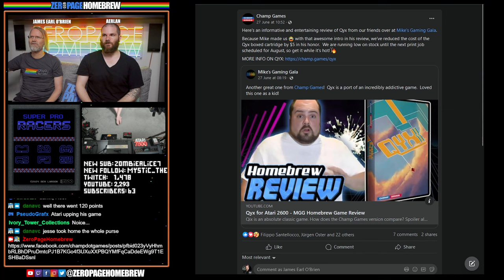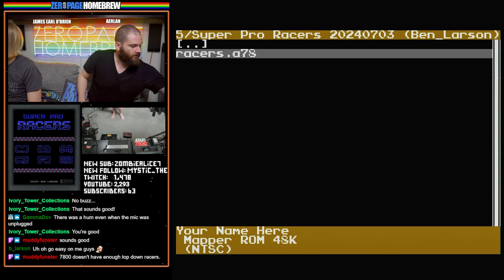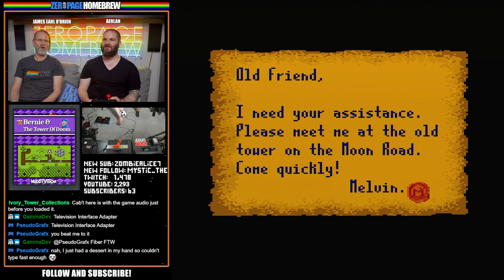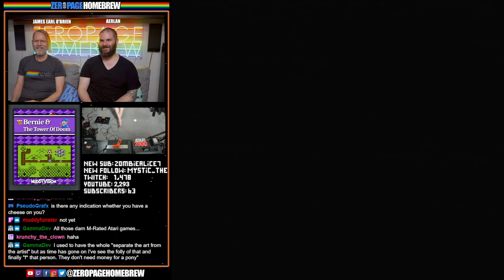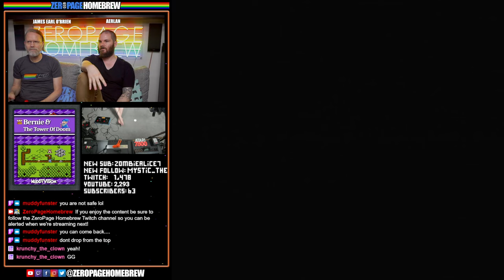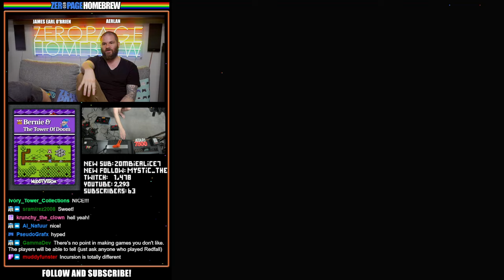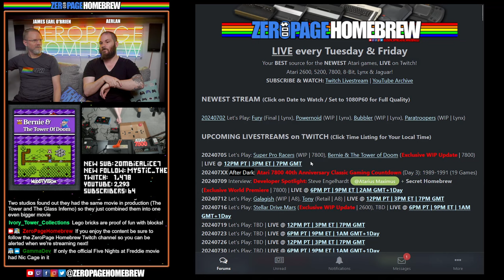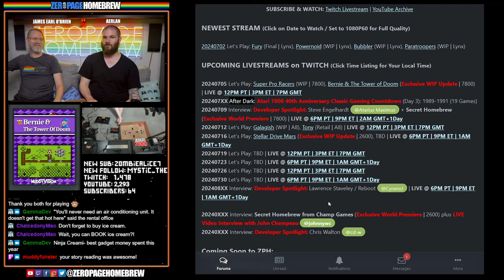New Atari 7800 Games! Super Pro Racers (WIP), Bernie & The Tower of Doom (EXCLUSIVE WIP)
00:00 Intro/News
24:49 Super Pro Racers (2024 WIP | 7800) by Ben Larson @Ben_Larson
49:03 Bernie & The Tower of Doom (2024 Exclusive WIP Update | 7800) by MuddyVision / Lewis Hill @Muddyfunster / Michał Szpilowski @miker (Music) / Dave Hughes (Additional Graphics)

60FPS through RetroTINK 5X-Pro: Atari 2600 (RGB), 5200 (SVID), 7800 (RGB/SVID), 800XL (RGB), Jaguar (RGB), Lynx (VGA)